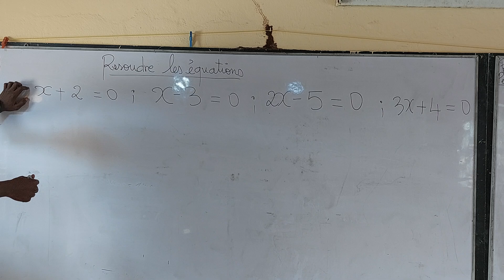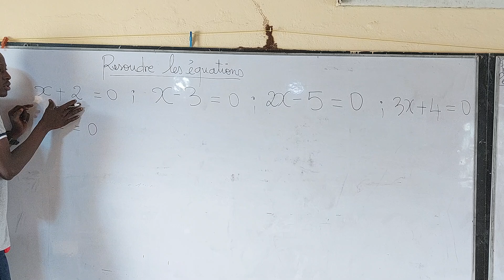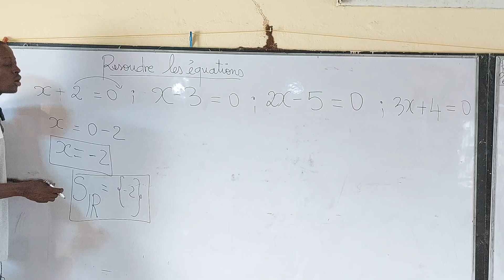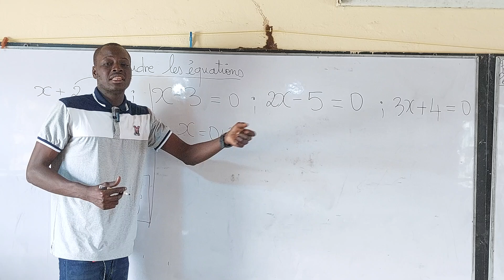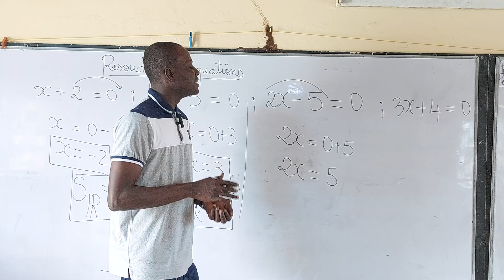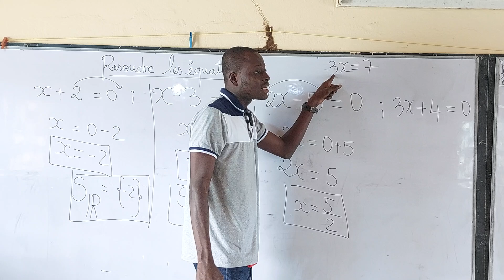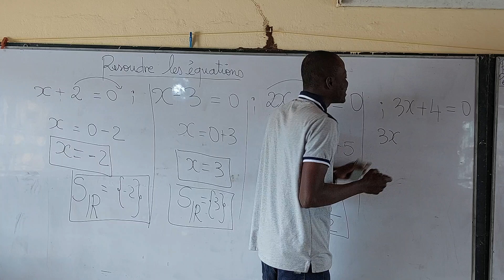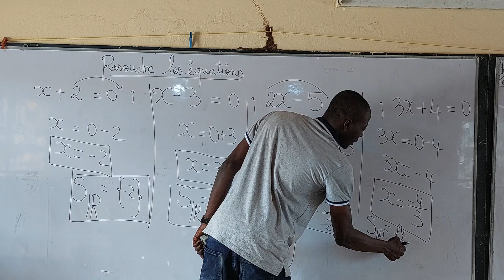comment resoudre une équation (partie 1)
comment resoudre une équation